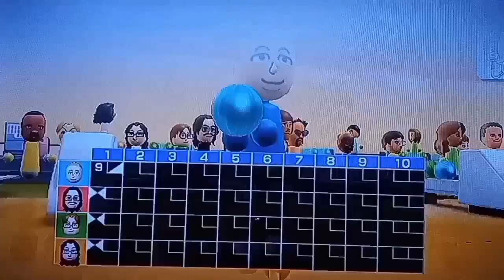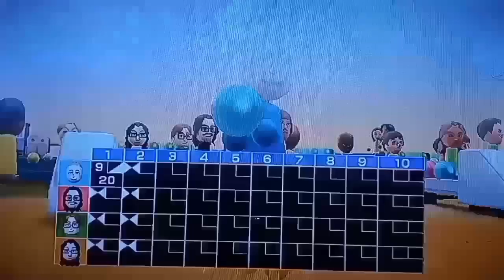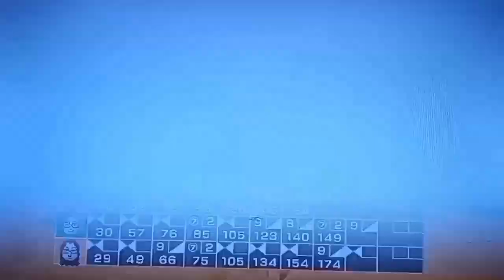Wii Sports: Bowling - Bobby VS. Ward VS. N'oram VS. Mitchell.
This video is yet another gameplay video that I have made of "Wii Sports."
And, this one shows a game of bowling that I have done between Miis of Bobby, Ward, N'oram, and Mitchell from "King of the Hill."

Edit:
Even though, I misspelled Mitchell's name.